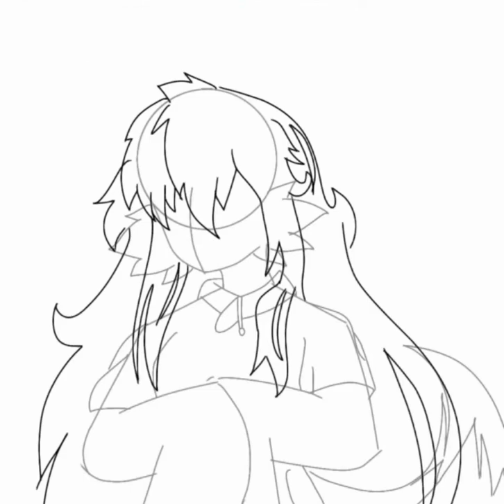speedpaint part 9